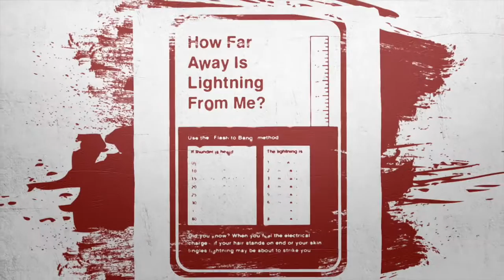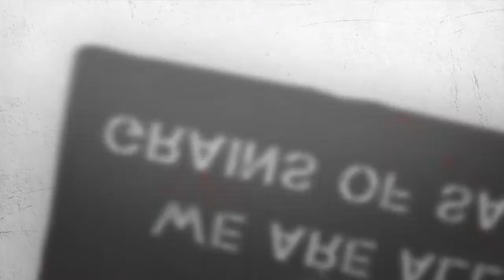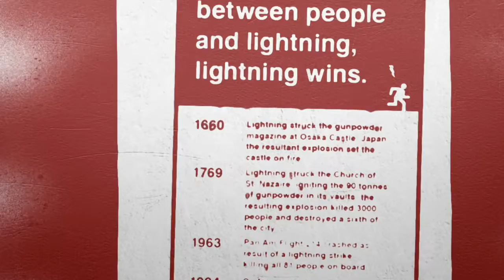SLIVER - sand storms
first extract from SLIVER's forthcoming album 'no idols/no icons'

:: SAND STORMS ::

an anchor on the concrete
a fucking empty box of matches
CCTV in a cornfield
choirboys singing with their throats slit

screaming underwater
white noise blaring on a speaker
we are all grains of sand

YOU & I, GRAINS OF SAND

WE ARE NOTHING BUT GRAINS OF SAND

a number on a blank page
a punk rocker buying a Billy bookcase
the fine print on a billboard
drug dealers with “or your money back” cardboards

life vests in a plane crash
a teacher dictating the weather forecast

but storms are nothing but grains of sand
and mountains they are made of grains of sand

we are storms
we are mountains
we are the key to break the chains

WE ARE SAND STORMS AND MOUNTAINS